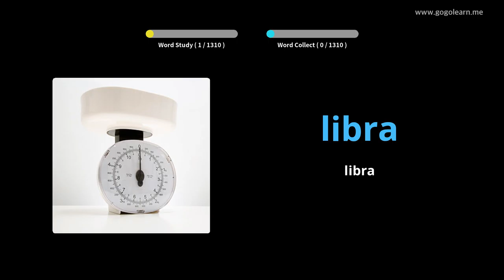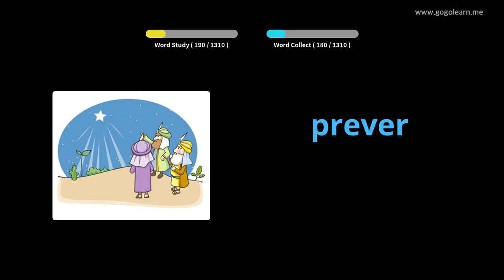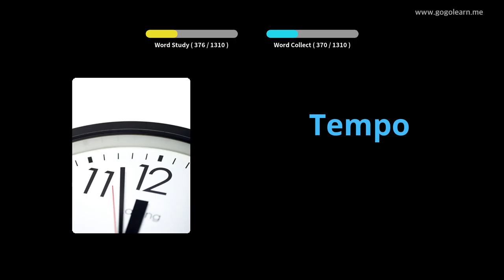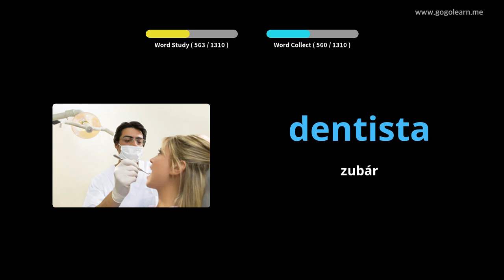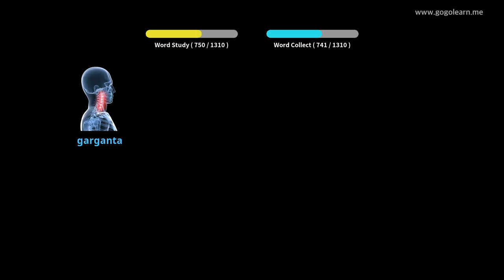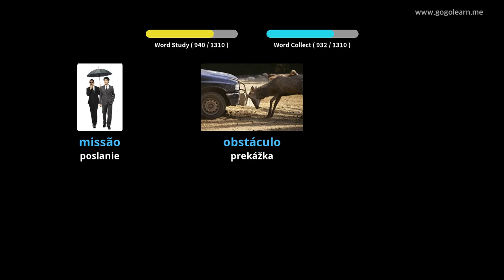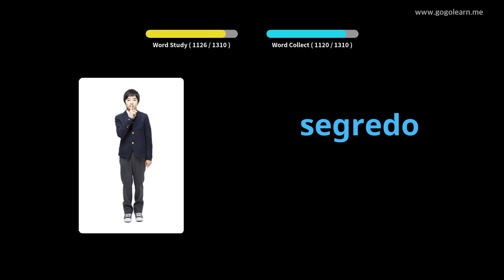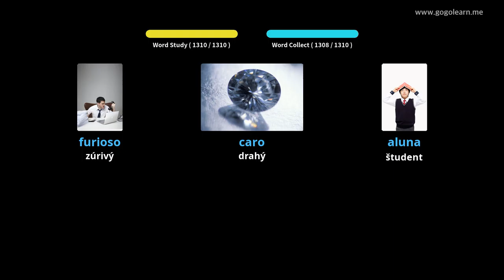Portugalský slovník - základné | Golearn